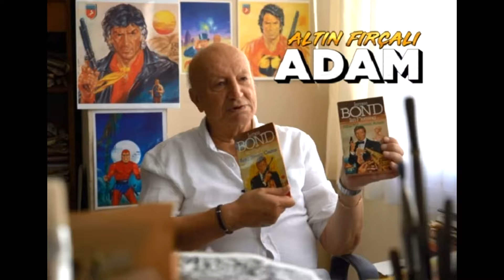ÇİZGİ ROMANLARIN RESSAMI ASLAN ŞÜKÜR'E SAYGI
10 Şubat 1945 tarihinde Bafra, Samsun'da doğan  Aslan Şükür, küçük yaşındayken ailesinin taşınmasından dolayı İstanbul'da yaşamaya başlamıştır. Pendik Lisesi'ndeki eğitimini yarım bırakarak turistik objelere resimler çizerek yeteneği doğrultusunda ilk çalışmalarını gerçekleştirmiştir

   Aslan Şükür, 1960'lı yılların başında karikatürist Nehar Tüblek yönetimindeki
Akşam Gazetesi'nin ilavesinde ve Hayat dergisinde çeşitli vinyet ve illüstrasyonlar hazırlamıştır. Babıali'de faaliyet gösteren bazı yayınevlerine kitap kapakları çizmiş, o dönemde
Tay Yayınları'ndan çıkan çizgi romanların kapaklarını çizen Yücel Koksal'ın önerisiyle
Sezen Yalçıner'le tanışmıştır.

    Yirmi beş yıldan fazla sürecek bir dostluk ve iş temposu 1970 yılında çizdiği bir Tom Braks kapağıyla beraber ivme kazanmıştır. Yoğun talep üzerine periyodik çizgi roman dergilerinin kapak illüstrasyonlarını çizmeyi sürdürürken diğer işlerini zamanla bırakma durumuna gelmiştir.

 Şükür,
Tay Yayınları logosuyla okuyucuya ulaşan hemen tüm dergilerin kapak çizimlerini
sonraki yıllarda tek başına hazırlamıştır.
Zagor,
Mister No,
Tom Braks,
Apo, Mini
Ringo, Atlantis/
Martin Mystere,
Alaska/Ken Parker,
Jeriko,
Jil,
Judas,
Kızılmaske,
Mandrake,
Karaoğlan,
Teksas,
Tommiks,
Flash Gordon ve benzeri pek çok kahraman onun canlı renkleri ve kompozisyonlanyla sunulmuş ve bu sayede çizgi roman severlerin kalbinde kendisine karşı her zaman özel bir sevgisi olmuştur.